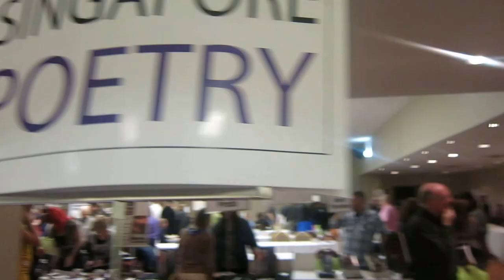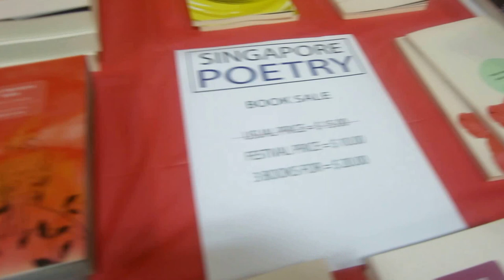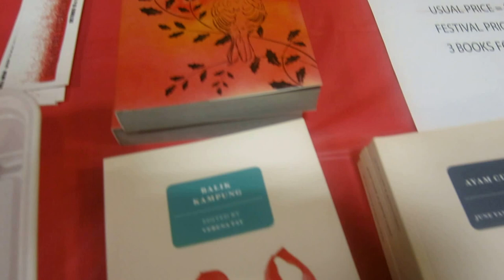SINGAPORE ENGLISH PRESS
Singapore Press offers a connection between the English speaking world and Asia.  Randy Wicker's bungling interview would never make the cut on a professional news site--but neither would the existence of The Singapore Press.